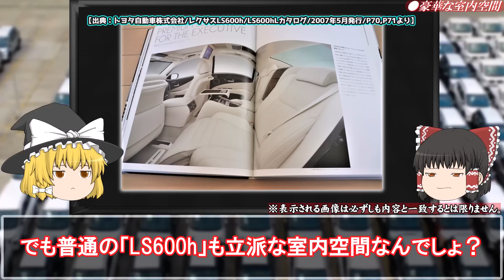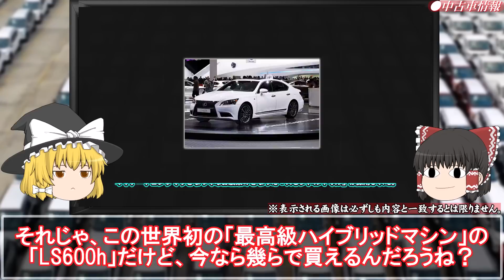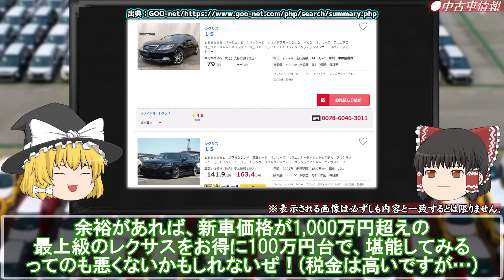【震撼】新車価格1,500万円の走るファーストクラス！レクサスLS600h/Lを解説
今回はレクサスLS600h/Lを解説します！

皆さんの熱いコメント待ってるぜ！

【参考文献】
ニューモデル速報 第377弾 レクサスLSのすべて
・出版社 ‏ :三栄(2015/3/18)
【参考文献２】
ニューモデル速報 第388弾 レクサスLS600hのすべて
・トヨタ自動車株式会社/レクサスLS600h/Lカタログ/2007年5月発行

各権利所有者様本人からご連絡を頂けましたら幸いです。
迅速に改善・修正をさせていただきますので、何卒よろしくお願い致します。

↓「ゆっくりモータリング」おすすめ動画↓

【不遇】意外と知られてない不人気だった最大の理由はアイツだった？トヨタアルテッツァを解説

【イケメン】低速トルクは皆無だけどそんなの関係ない程カッコいい！マツダFC3SRX-7を解説

【変態】エンジンに穴を開けた直列5気筒縦置きFFミッドシップ！？ホンダアコードインスパイア/3代目ビガーを解説

 ※一部CCライセンスではない画像の含まれております。それに関してもここで出典元を表記させていただきます。

Lexus_LS400_cabin_front.jpg: loefflerw
derivative work: Altair78 (talk)

Ls600h.jpg: Original uploader was H-Onda-Type-R at ja.wikipedia

cht,_15._Mai_2011,_Wuppertal.jpg